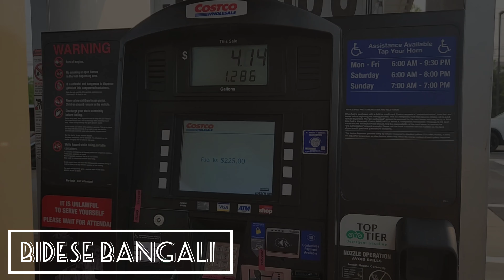প্রবাসে এবছরের জামাই ষষ্ঠী কেমন কাটলো?Petrol price in Usa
In our "Bidese Bangali" channel we will be sharing our daily life at USA in our own way for your entertainment.. Here we are trying to share our experience at abroad with you. Hope all you like it.
And at the end all of you are our extended family. Thank you for all of your support.
Your quaries:
indian vloger in USA
Bidese bangali
Bengali vlog in usa,
Bidese Bangali
bengali blog in usa,
america bengali
vlog
,bengali vlogger in usa,
new york bengali vlog,
Nabobarso celebration
Nab
new york bangla vlog,
bengali vlog from usa,
new york city bengali vlog,
bangla vlog in america,
my bengali block,
my bengali blog,
american bengali
vlog,tina lifestyle
blog,usa
vlog bengali,us
 vlog bangla,usa